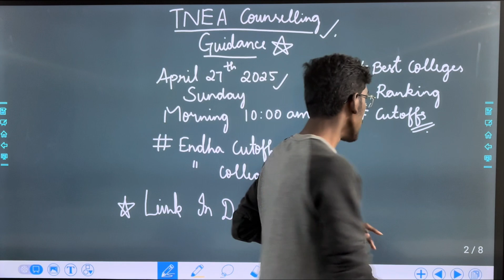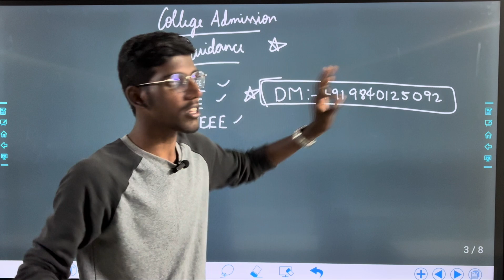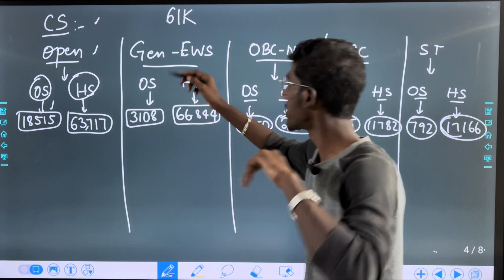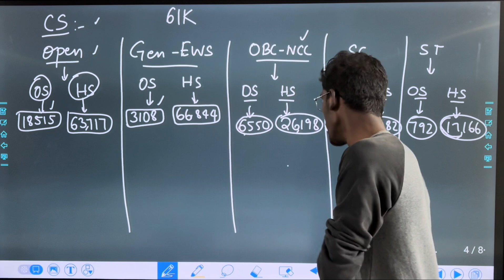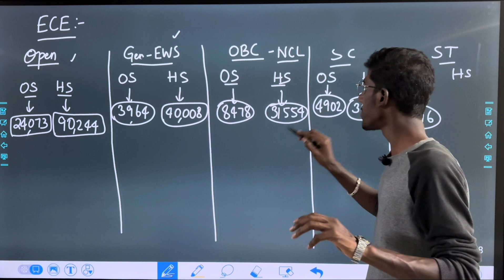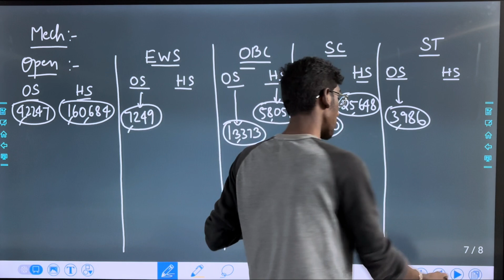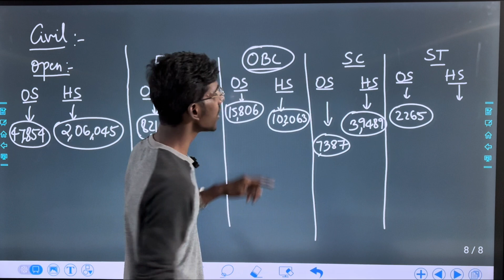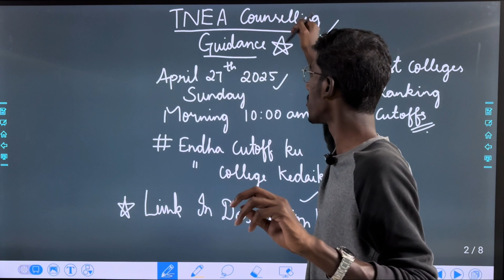NIT Puducherry All Courses Required Ranks in Tamil | How to get Seat with Above 1 lakh rank in JEE!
For College Admission Guidance and for any queries,

JEE Advanced 2025:
Practice Papers,
Notes,
Mock Tests!

TNEA Google Form!

0:00 Intro!
1:11 TNEA Counselling Guidance!
1:52 College Admission Guidance!
2:31 NIT Puducherry!
5:28 Above 1 Lakh CRL! - Seats!
7:56 Next Videos!